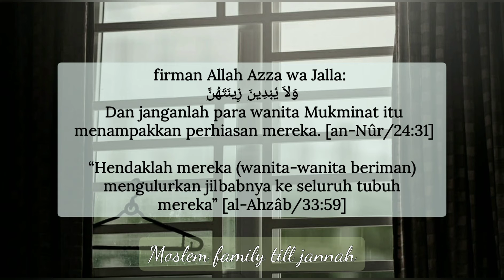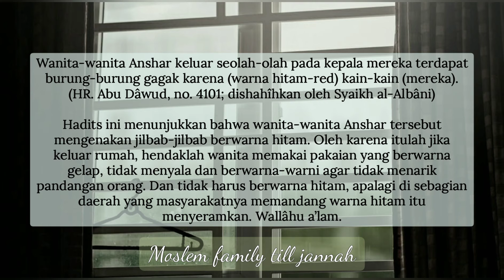Janganlah para wanita Mukminat itu menampakkan perhiasan mereka.[an-Nûr:31] |Hujan yang Menenangkan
Sepantasnya wanita muslimah meninggalkan pakaian berwarna terang yang menarik perhatian atau berwarna-warni yang menarik hati laki-laki.

Karena tujuan perintah berjilbab adalah untuk menutupi perhiasan. Kalau jilbab/pakaian itu sendiri dihiasi, dengan renda, bros, aksesoris, warna-warni yang menarik pandangan orang, maka ini bertentangan dengan firman Allah Azza wa Jalla:
وَلاَ يُبْدِينَ زِينَتَهُنَّ
Dan janganlah para wanita Mukminat itu menampakkan perhiasan mereka. [an-Nûr/24:31]